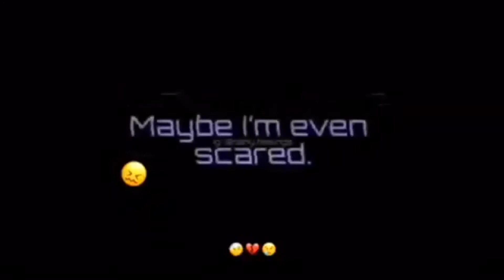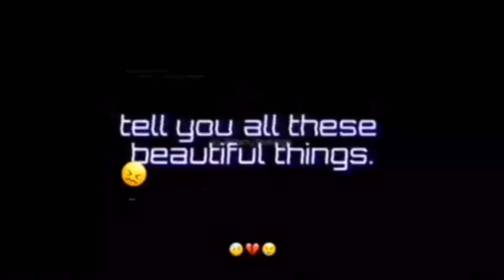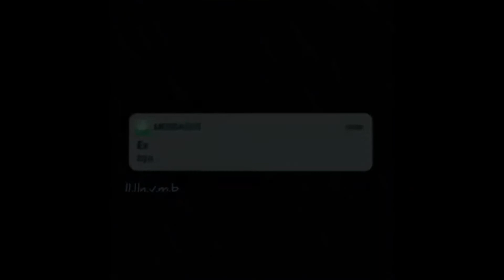Aarnaz - Not Ready (OFFICIAL AUDIO)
Listen to the official audio for "Ride"